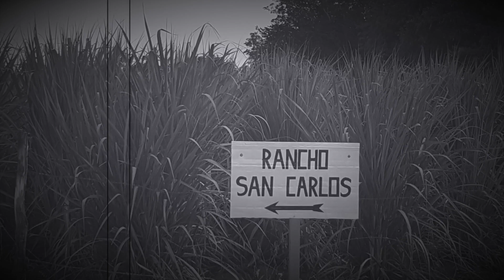Beto - Composed by Ernesto Cortazar III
Beto, what an honor and joy to cross paths. I will never forget the day I met you. That day you not only opened your hart to me, you were expecting me for giving me one of your most valuable treasures. I will always remember your love for your lands, your cane which grew strong and healthy and for the place you were born; you even tried to enchant me with all these things so I would stay. Thank you for your love and the love you grew in me, thank you for your advice, for letting me be part of your family and most important, for loving me as your son. God bless you Beto, you are and will be always in my heart.